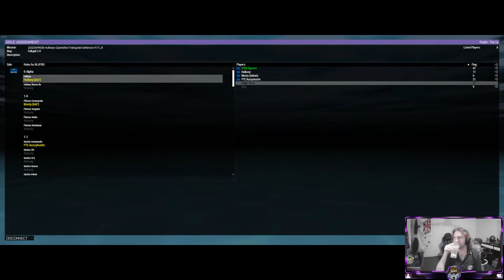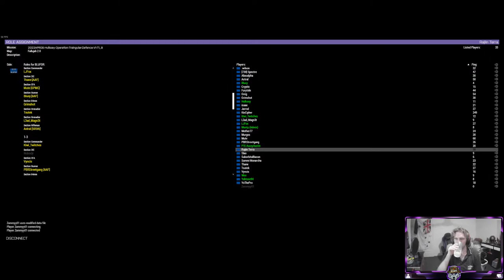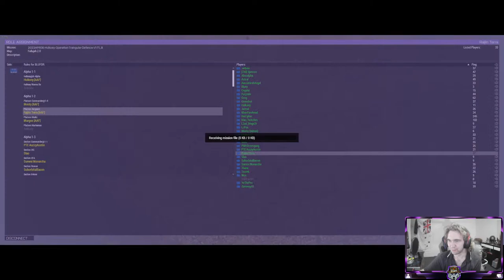A four day weekend and a jug of Vodka!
It's that time again ladies and gents, I have time off work and intend to use it going broke with booze, games and good company of all you lovely folks! So come along, we're playing some STALKER GAMMA and Arma 3 today, the latter of which is a returning mission maker and all around awesome person, so long as he can keep a lid on his coolness, Hulksey! I hope you all are enjoying your weekend and enjoy the stream!

Drink of choice today: Smirnoff Vodka with Soda water and lemon. Maybe some shots and if I want to ruin my evening mixing it with Starward Whisky!